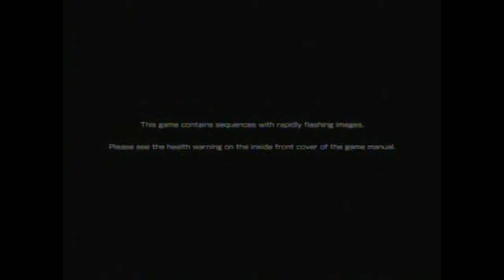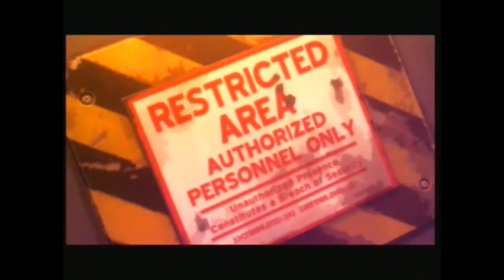All MVC3 Openings